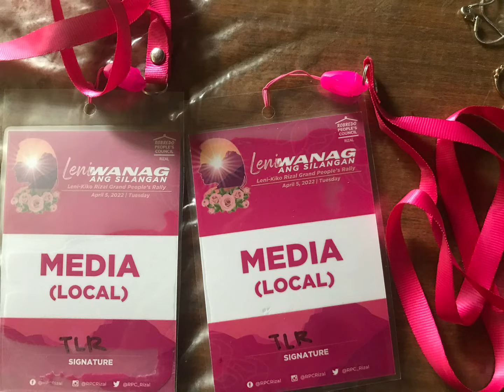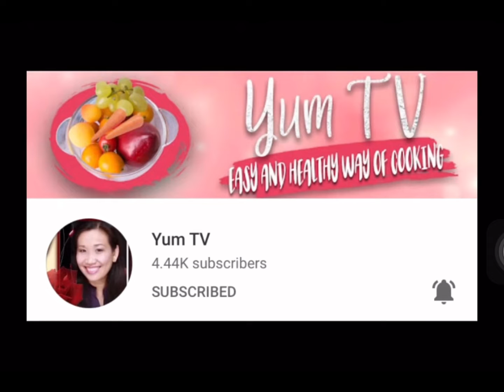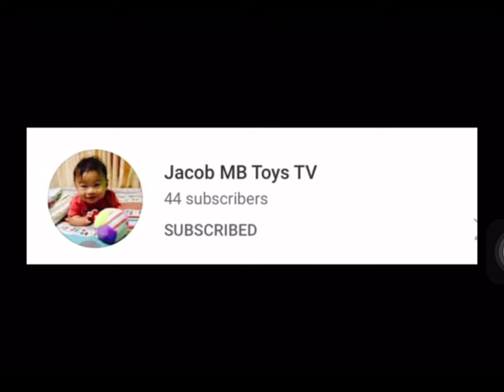lenikiko2022 Antipolo City April 5, 2022